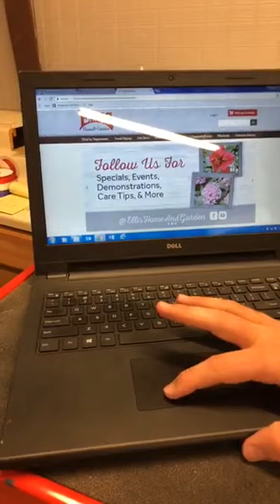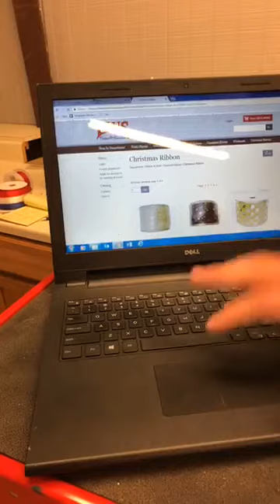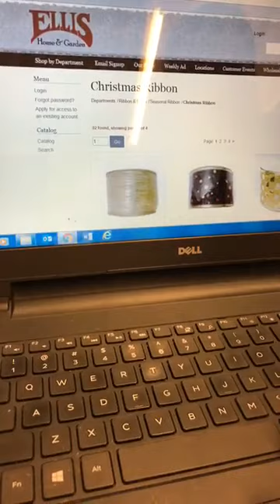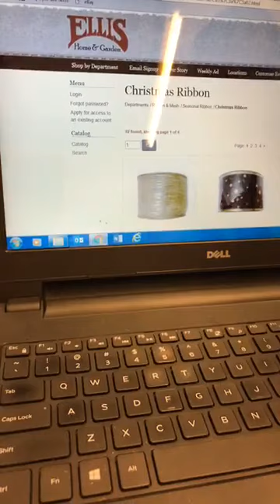Hand Tied Bows and Pro Bow The Hand | Dylan Live Demo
Dylan shows how to tie bows manually and using the Pro Bow the Hand.  This video was filmed as a Facebook Live video over on our Facebook page. Watch Live Tuesdays at 10am!